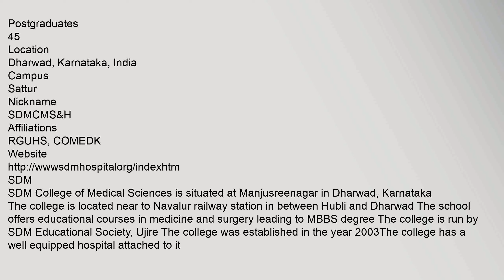SDM College of Medical Sciences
Learner,Centered,Education,,Patient,Centered,Service,and
Community,Oriented,Research,of,Excellence
Type
Tulu,Minority
Established
2003
President
Dr,D,Veerendra,Heggade
Principal
Dr,Jayaprakash,V,Chowti,MD,,PSM,
Director
Dr,Niranjan,Kumar,MSGen,Surg,,MCh,Plastic,Surgery
Academic,staff
300
Administrative,staff
1500
Undergraduates
500
Postgraduates
45
Location
Dharwad,,Karnataka,,India
Campus
Sattur
Nickname
SDMCMS&H
RGUHS,,COMEDK
SDM
SDM,Medical,College
SDM,Auditorium
See,also
Wikimedia,Commons,has,media,related,to,SDM,College,of,Medical,Sciences